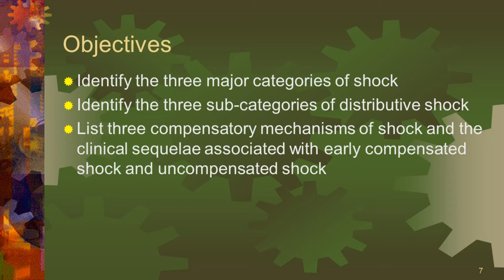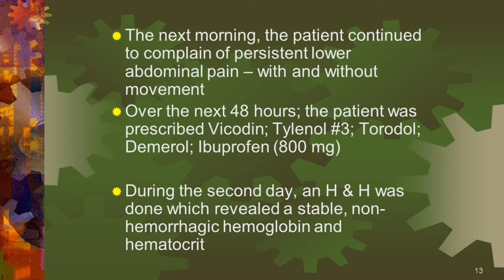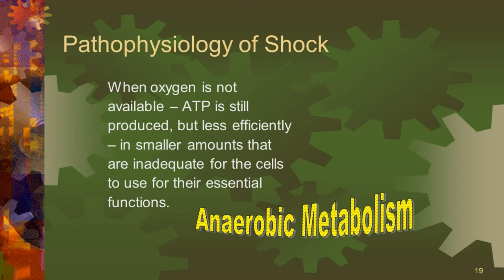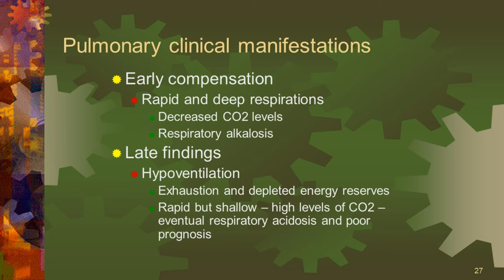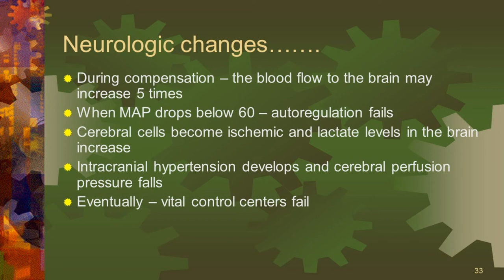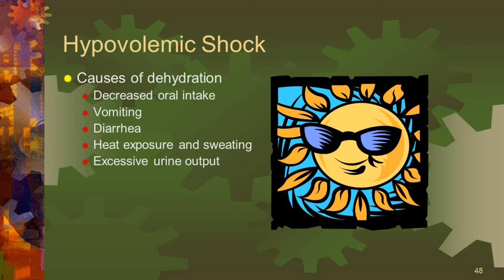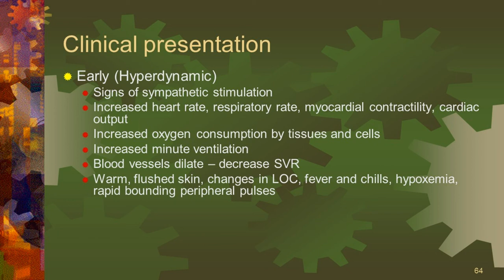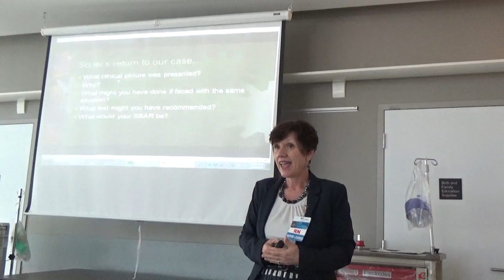Understanding the Shock Syndrome Christie Artuso